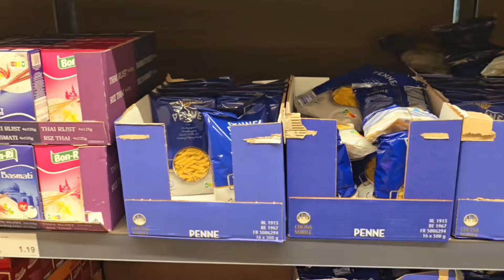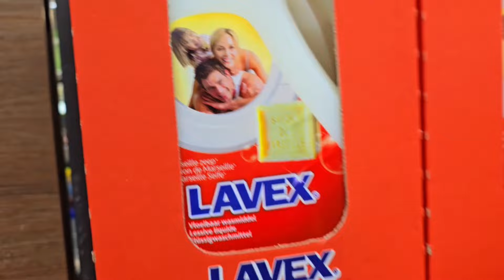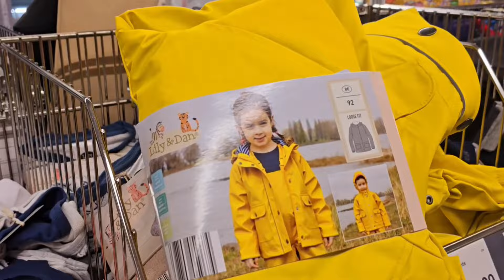ضياف الغفلة🤗مشيت تقديت🛒🛍 هميزات واعرين في Aldi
جولة-في-Aldi#